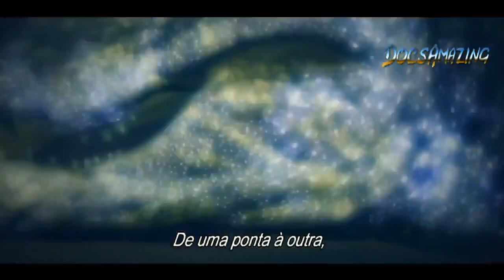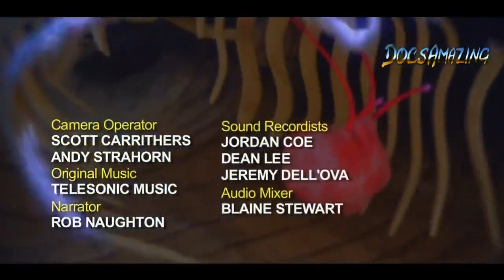The Nile Crocodile - Predator Documentary